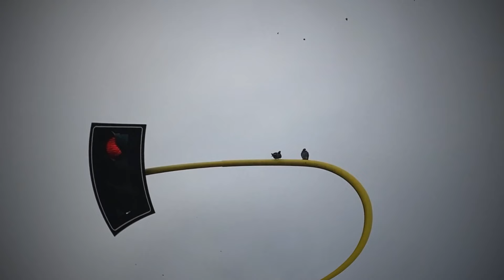The Sweetest Song - Laugh Laugh Laugh (Official Music Video)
The Official Music Video for Laugh Laugh Laugh - The Sweetest Song.
the sweetest song
Lyric : Kittitach Sentiya
Arranged & Produced : Vision Wpcc / Tanskul Suwannakudt
Mixed / Mastered : Vision Wpcc

Members :
Vocal : Kittitach Sentiya
Guitar : Vision Wongpreechachok
Keyboard : Tanskul Suwannakudt

Music vdo by : Jiratchaya PT, Kris P
VFX : Lucifueng

Lyrics //
take me to the place where I belong.
sing me 'the sweetest song' to keep me warm.
mama can you hear me through the sound of the wind,
that kiss me like 'the last goodbye'.

all those cigarettes and liquors on the floor.
a love you made, the life that we hate.
remember what you’ve said.
I just try to do my best.
because this is how I live in the place where I belong.

Sink me down in the river of sand.
Listen to the beat from your cold hand.
Mama let me free from the loving without need.
It makes me feel suffocated sometimes.